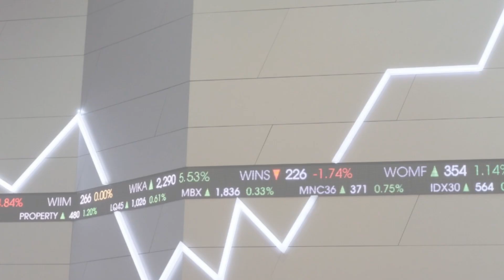IHSG Awal Pekan (21/11) Dibuka Positip, Bursa Utama Asia Memerah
(Vibiznews – IDX Stocks) – IHSG awal pekan (21/11) dibuka naik tipis 0.12% atau 8.19 poin ke level 7090.37.

Demikian juga dengan Indeks LQ45, menguat terbatas 0.18% atau 1.27 poin ke level 1011.27.

Bursa utama Asia memerah pada awal perdagangan minggu ini.